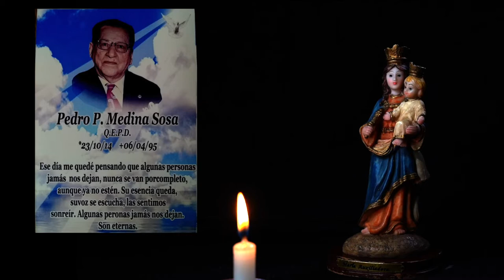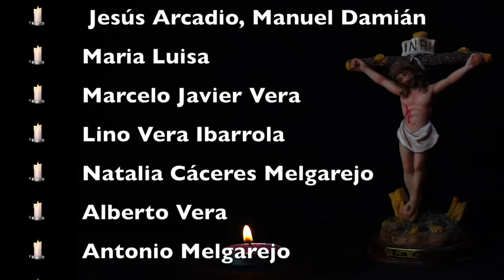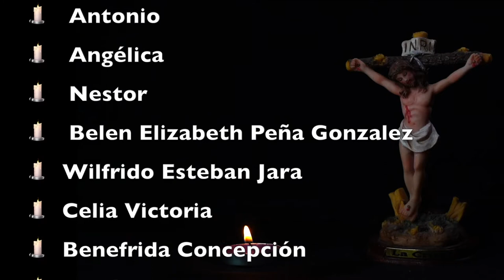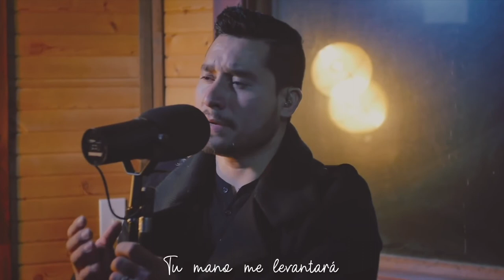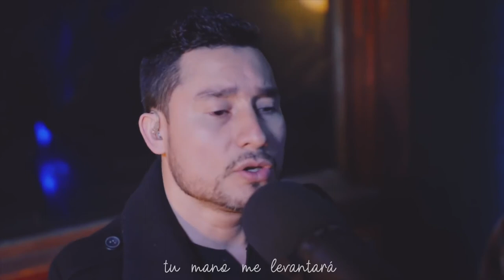Misa Martes 11 de Mayo